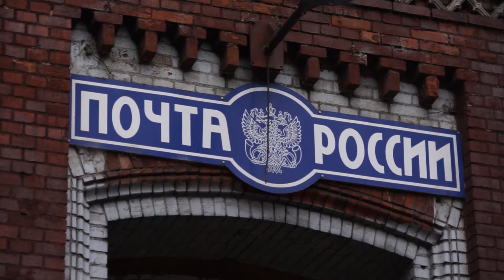«Почту России» обязали спасти здание в Черняховске от обрушения